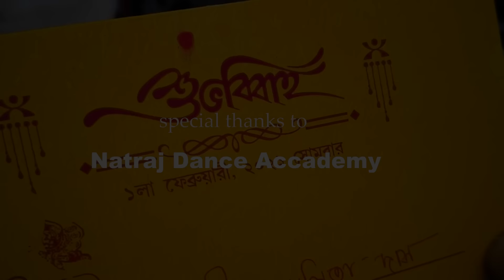Bhalobeshe Sokhi Nivrite Jotone by Nishith Sarkar|Rabindranath Tagore| Music Video 2022 |TDACREATION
Featuring: Taniya Banerjee , BIKRAM , PRABIR CHATTERJEE
dance team : Sonamony roy, piu halder, Sudipta dey, Bidipta dey,Topesha
Goswami, Swasti Kari
Singers: Nishith Sarkar
Original Composer : rabindranath Tagore
Lyrics:   rabindranath Tagore
Mix Master Recorded by HIMANSHU PAL (C6 STUDIO)

Director: PRABIR CHATTERJEE
DOP: ISHAN PRASAD
Edit: ISHAN PRASAD at (MR S2DIO)
makeup &hair: SUSHMITA DAS

This Product © all the Copyright reserved by TDA CREATION. Legal action will be taken against those who violate the copyright of the following material presented!